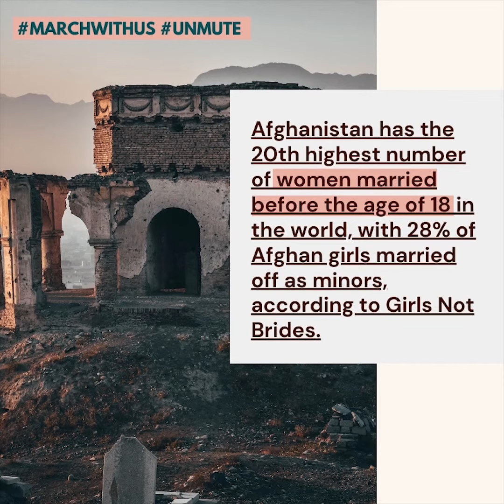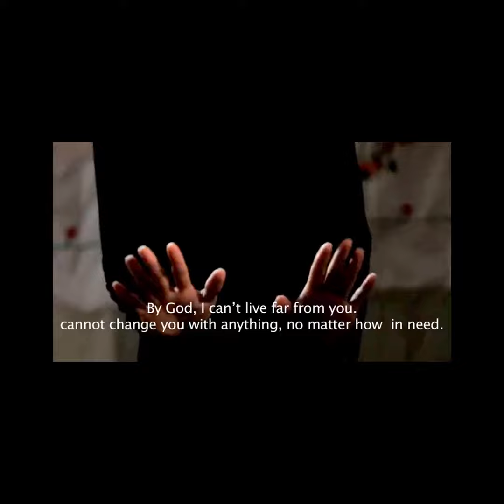MarchWithUs with Sonita Alizadeh, rapper from Afghanistan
MarchWithUs - More than 12 million girls are forced to marry as children every year. Watch the video below on the work of rapper and activist
from Afghanistan who is fighting against forced marriage through music.